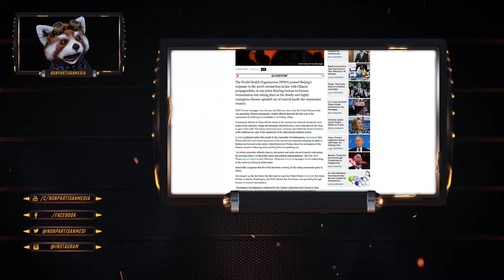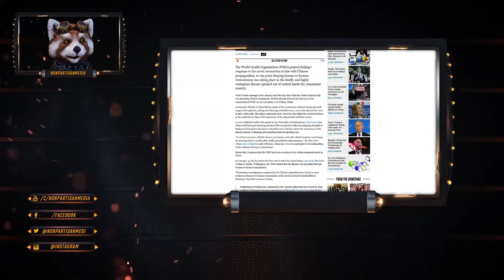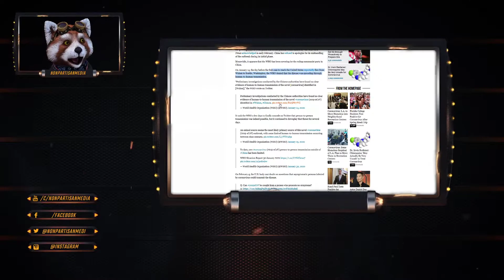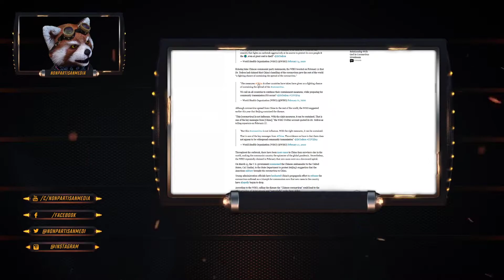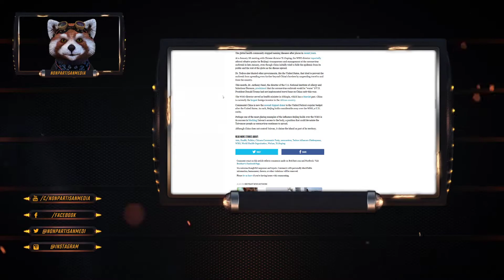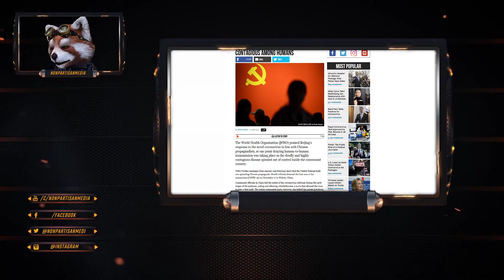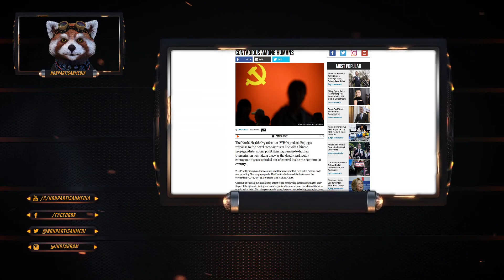WHO Spread False Chinese Government Propaganda: Beer Bug Not Contagious Among Humans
Bitcoin: 12Jyut34BCuDLDejchBDu8WX74yfDd1agz
Ethe: 0x4afb19af52b92e44613a2c2a6b7970fe83b224fc